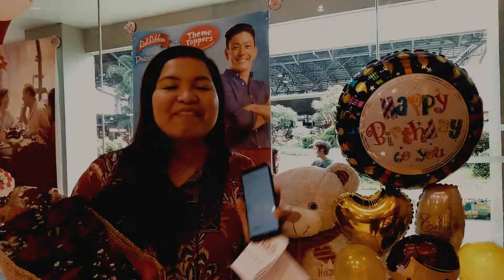NAPALUHA SA MENSAHE NG MINAMAHAL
Binigyang surpresa si ate ng kanyang minamahal kahit malayo man sa isa't isa💕💕

🎥Let's watch our Send Love Ambassador Mae delivered gifts and surprises sealed with love 💕

Sending Love from Japan to Pinas 🇵🇭

To:  clarissa denise m. bruno
From: cherrylyn bendita

🎈Arranged Balloons(gold and black)
🌹1doz of Roses
🎂reg Red Ribbon Cake
🐻2ft Bear stuffed toy (beige / cream color)

SPECIAL MESSAGE:

happy birthday love.. ihope you appreciate this simple gift of mine. malayo
man ako ramdamin mo nlng muna na parang anjan ako.. i know youre
strong enough to survive all of this kaya mo yan.. just bear in mind ano man
mga napag usapan na natin. mabilis lng to uwi rin ako.. stay humble and do
remain your good attitude, iloveyou so much and imissyou everyday.. enjoy
your day! take care

HOW?!

Thanks!
Spread Love! 💕